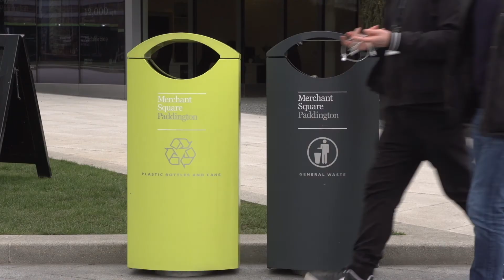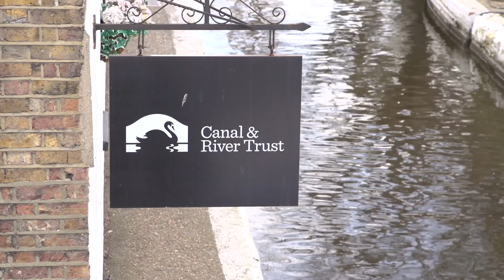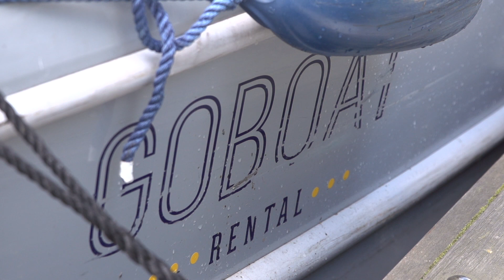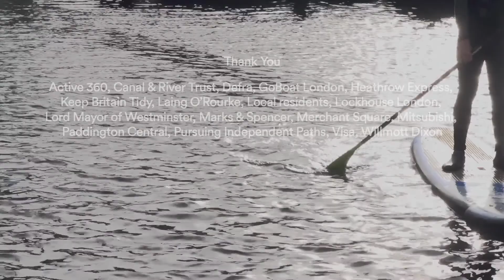Paddington x GoBoat Great British Spring Clean, March 2018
Paddington’s first ever Great British Spring Clean took place on Friday 23 March with an incredible turnout from over 200 local employees, representatives of community groups and residents, who between them filled 120 bags with litter from the towpath and canal.

The Paddington Partnership worked in collaboration with the Canal & River Trust to organise the day of community action, as part of Keep Britain Tidy’s nationwide Great British Spring Clean campaign. Supported by GoBoat London and Active360, volunteers spent time on board boats and in canoes; picking up litter from the canal and canal bed. Between them the volunteers travelled over 35 miles along the Grand Union Canal between Paddington Basin and Little Venice.

In addition to the hundreds of plastic bottles, wrappers and bags removed from the waterway, were some more unusual items. A string of raw, rotting sausages, a rather expensive looking lady's handbag, several pairs of shoes, a plastic garden table and a 'work in progress' building sign being amongst some of the more surprising finds.

With thanks to all the companies, charities and residents who supported Paddington’s first Great British Spring Clean: Active 360, Canal & River Trust, Defra, Dhruv Boruah, GoBoat London, Heathrow Express, Keep Britain Tidy, Laing O’Rourke, Local residents, Lockhouse London, Lord Mayor of Westminster, Marks & Spencer, Merchant Square, Mitsubishi, Paddington Central, Pursuing Independent Paths, Visa and Willmott Dixon.

For more information about the Great British Spring Clean or volunteering in Paddington